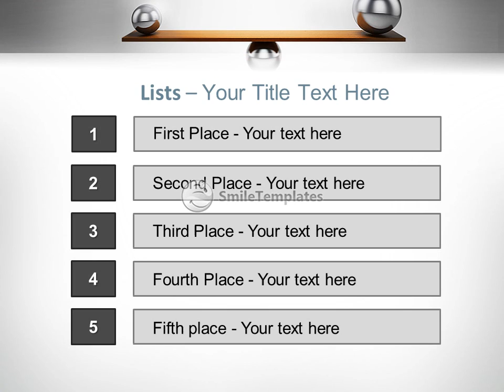Balancing balls on wooden board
To download this template in PowerPoint format (.pptx) please go If you want see some related templates on these theme, please go